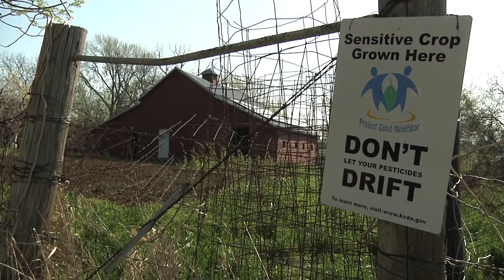Cromwell Environmental Solar - Bob & Joy Lominska's Hoyland Organic Family Farm, Solar Panels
3.24kW Photovoltaic Solar System. The system was installed by Cromwell Environmental and supplies nearly 100% of The Hoyland Farm's energy. This local, family, organic farm is ran by Bob and Joy Lominska.